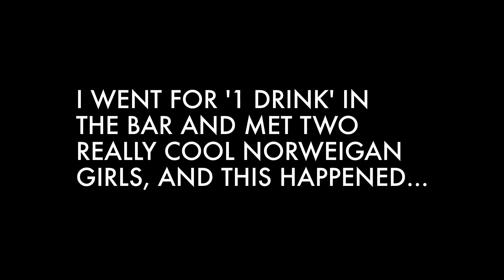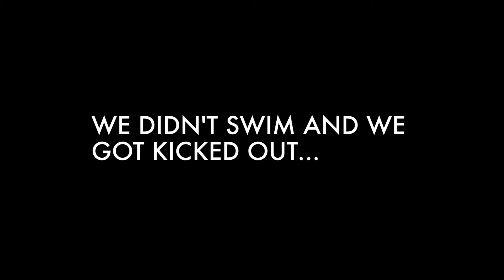Day 3 - Singapore - Kuala Lumpur - Sneaking into the Pool!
The travel continues, but I lost most of the footage from Day 2 :(

(Edit: I had to re-upload this)